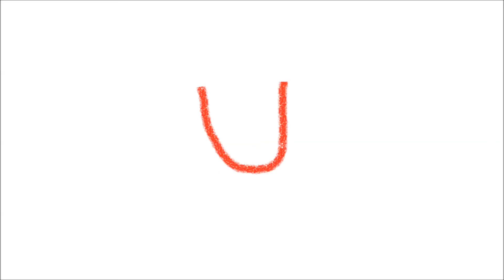H1Z1 Battle Royale! - Didn't see that one coming!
More H1Z1 Battle Royale footage - Team Battle Royale PC Gameplay.